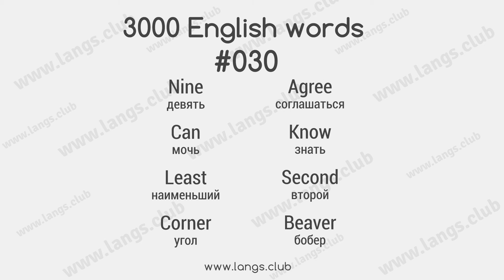#030 - 3000 Слов английского языка. Английский самостоятельно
Урок #030:
девять nine
мочь can
наименьший least
угол corner
соглашаться agree
знать know
второй second
бобер beaver